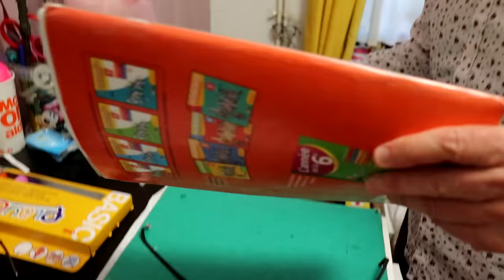LA PIRE JOURNÉE EN FAMILLE ! [PRANK STORY ESTEBAN ET LILY-ROSE VS PAPA PINK]